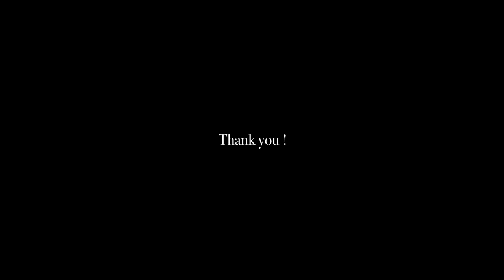Studio scene 4 / アトリエ訪問4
福島県にあるアトリエで絵画を制作して活動しています。
Paintings hanging on wall and studies at my studio in Fukushima